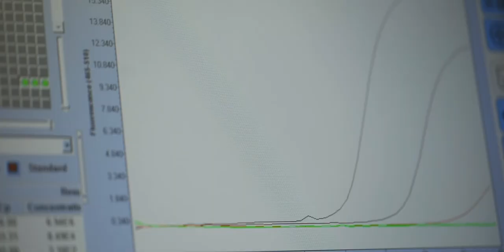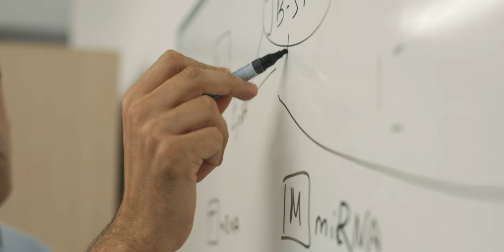LasEmpresasDelParc | EPIDISEASE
Esta empresa biotecnológica tiene un proyecto claro: desarrollar servicios y productos innovadores para el diagnóstico y tratamiento de enfermedades humanas.

Nació en 2013 como una spin-off, de la mano de investigadores de la Universitat de València (UV) y del Instituto de Investigación Sanitaria (INCLIVA).

Aunque EpiDisease realiza distintos tipos de servicios, cabe destacar la labor que están realizando enmarcada en el contexto generado por la Covid-19. Su laboratorio de PCR colabora con hospitales públicos y privados, así como con empresas, para el análisis de muestras humanas y la detección de la presencia del nuevo coronavirus.

¿Quieres saber más? ¡Mira el vídeo!